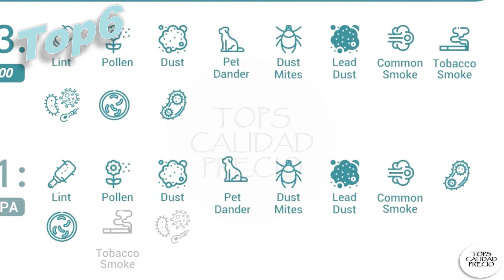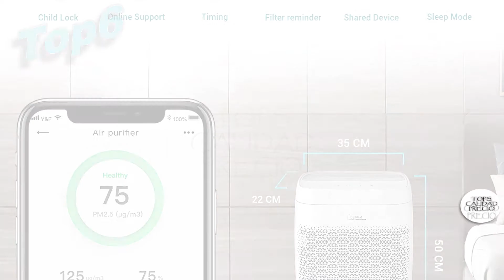✅Mejor AIRE ACONDICIONADO ECO SILENT PORTATIL Calidad Precio JUNIO 2021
💥👇 ENLACES PARA COMPRAR [Mejor AIRE ACONDICIONADO ECO SILENT PORTATIL Calidad Precio]👇💥
0:00 Intro.00:20 Top7
 Xiaomi Mi Air Purifier Pro H purificador de aire con filtro HEPA, Pantalla OLED táctil y control vía APP

01:00 Top6
 Zigma Purificador de Aire Antibacteriano 99% Filtro Hepa H13 5en1 Carbón Activado Purificador Aire Hepa con UV-C, Elimina Polen Humo, App Control Alexa y Siri, Mascota Hogar Oficina hasta 150m²

01:40 Top5
 Inventor Atmosphere XL 25L, 2 en 1 Purificador de Aire – Deshumidificador con Filtro HEPA, Ionizador, Indicador de Calidad de Aire, UVC, Wi-Fi para Acceso Remoto, Modo Secadora, Modo Nocturno

02:20 Top4
 Winix Zero. Purificador de Aire HEPA H13 para Reducir Virus, Bacterias, Alérgenos y Malos olores, con Filtro HEPA (99,97%) y Tecnología PlasmaWave. hasta 99m² y CADR de 390m³/h.

03:00 Top3
 Rowenta Intense Pure Air PU4020, Purificador de aire, hasta 60 m2 con sensores del nivel de contaminación, 4 niveles de filtración y tecnología NanoCaptur para sustancias contaminantes

03:40 Top2
 Philips Ac1215/10 Purificador Serie 1000 de Aire con Modo de detección Nocturna, Hasta 63 m², Interfaz de Usuario Táctil con Pantalla, Respuesta en Tiempo Real, Silencioso, Filtro Hepa Nanoprotect

04:20 Top1
 Philips Serie 2000 AC2887/10 - Purificador de aire, hasta 78m², con modo para alérgenos, interfaz de usuario táctil con pantalla, modo ultrasilencioso, filtro HEPA

Temas Relacionados:Mejor-AIRE-ACONDICIONADO-ECO-SILENT-PORTATIL-Calidad-Precio purificador_de_aire purificador_de_aire_para_hogar purificador_de_aire_alergia purificador_de_a Los precios y disponibilidad del Producto son precisos en la fecha y hora de su creación y están sujetos a cambios. Se aplicará a la compra del producto el precio e información de disponibilidad que aparezca en Amazon en el momento de la compra.